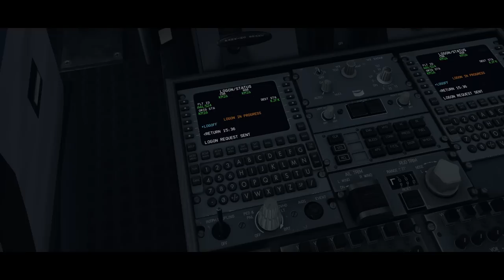iniBuilds A300-600R(F) ON THE LINE V2 - The Trailer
The iniBuilds A300-600R(F) ON THE LINE V2 is now available.